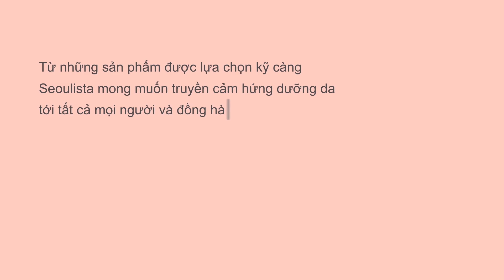SEOULISTA | Fragrance in Skincare | Sự thật về hương liệu trong sản phẩm dưỡng da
🌺 Xin chào các cô gái và chàng trai yêu quý của Seoulista

🔥 Trong video lần này, Seoulista sẽ đề cập đến một vấn đề mà rất nhiều bạn thắc mắc trong quá trình skincare, đó chính là hương liệu. Nhiều người cho rằng hương liệu trong các sản phẩm skincare là nguyên nhân chính gây ra tình trạng kích ứng hay mẩn đỏ cho da, đặc biệt đối với các làn da nhạy cảm.

👉 Vậy sự thật là gì? Hương liệu trong mỹ phẩm có thật sự gây hại cho da hay không? Và thành phần nào được xem là hương liệu trong mỹ phẩm? Tất cả sẽ được giải đáp trong video này nhé!!!

Hi vọng video lần này sẽ giúp bạn hiểu hơn về hương liệu trong mỹ phẩm và đừng quên đặt câu hỏi cho Seoulista, để chúng mình cùng nhau chăm sóc da một cách tốt nhất nhé!

Danh sách các thành phần hương liệu thường gặp:
Fragrance
Parfum/Perfume/Aroma
Linalool
Citronellol
Cinnamal
Limonene
Geraniol
Eugenol
Lavender oil (Lavandula angustifolia)
Rose flower extract (Rosa damascena)
Bergamot oil (Citrus bergamia)
Ylang-ylang oil (Canaga odorata)
Lemon (Citrus limon)
Lime (Citrus aurantifolia or Citrus medica)
Orange (Citrus sinensis)
Tangerine (Citrus tangerine)
Peppermint (Mentha piperita)
Spearmint (Mentha spicata)
Eucalyptus
Cinnamon (Cinnamomum)

Nội dung và Hình ảnh sử dụng trong Video này thuộc bản quyền của Seoulista. Mọi thắc mắc hay câu hỏi liên quan đến Bản quyền hình ảnh xin vui lòng gửi email tới địa chỉ .